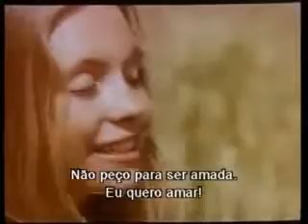Haz de mí un instrumento de tu Paz